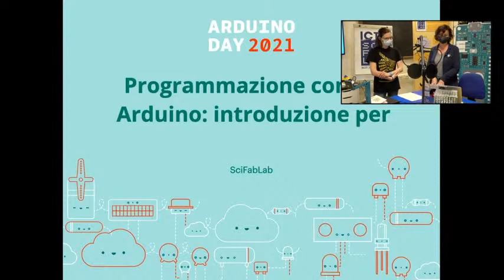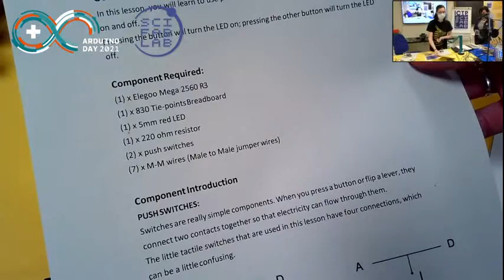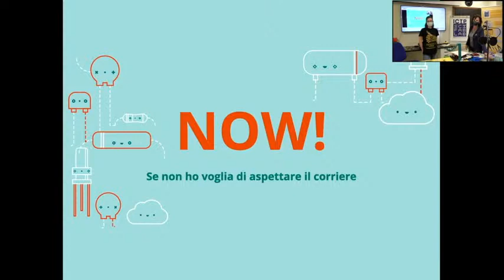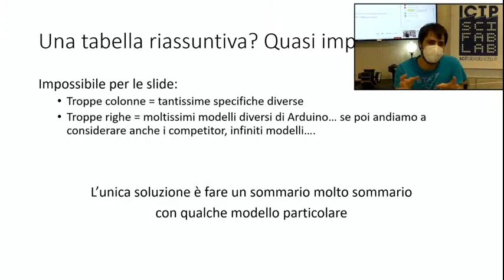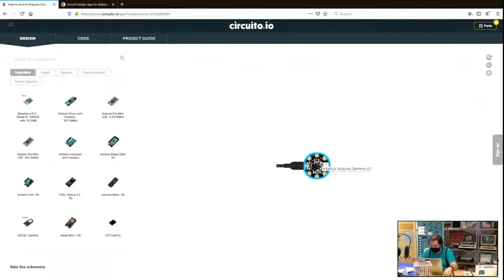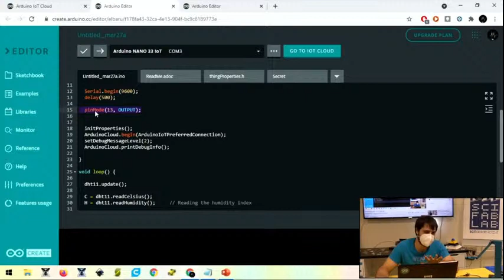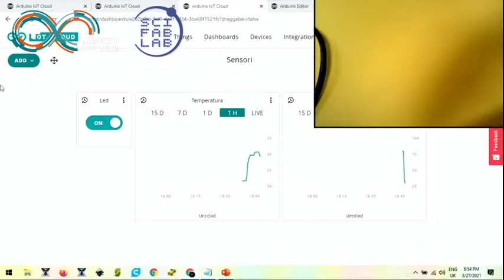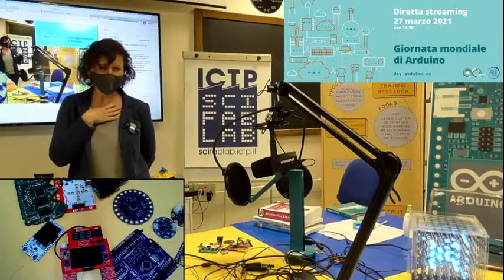Registrazione: Arduino Day 2021 - ICTP SciFabLab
0:00 - Saluti
4:00 - Programmazione con kit Arduino: introduzione per genitori con figli a casa
45:50 - Arduino: quale scegliere?
1:02:45 - Speed demo: giocare simulando progetti con circuito.io
1:21:35 - Raccolta e visualizzazione di dati con Arduino: Arduino cloud per IoT e data plot con grafana
1:56:00 - Domande
2:02:35 - Chiusura

“Per tutti: due ore online sui modi di controllare la realtà, dal gioco alla raccolta di dati da casa.”
Sabato 27 marzo 2021 dalle 17.00 alle 19:00 lo SciFabLab ha offerto a tutti spiegazioni e informazioni su come costruire a casa strumenti che permettono di interagire e controllare la realtà che ci circonda, i microcontrollori. Una buona notizia è che questi strumenti sono accessibili a tutti, sia per costi che per facilità di applicazioni!
Il programma è creato apposta per un pubblico di curiosi che per la prima volta si approcciano al mondo dei controllori. Inizia con una introduzione per genitori con figli a casa e finisce con la raccolta e visualizzazione dei dati ambientali.
L’obiettivo è stato quello rispondere alle domande e curiosità del pubblico e celebrare la giornata mondiale di Arduino assieme al maggior numero di persone possibile.